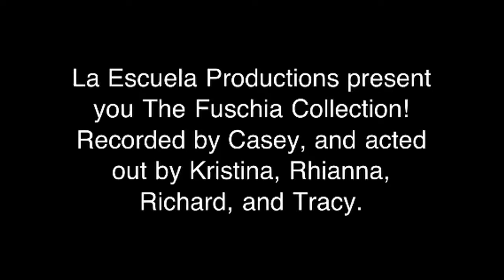Commercial for our La Escuela Production products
Yes I know its beautiful. (;